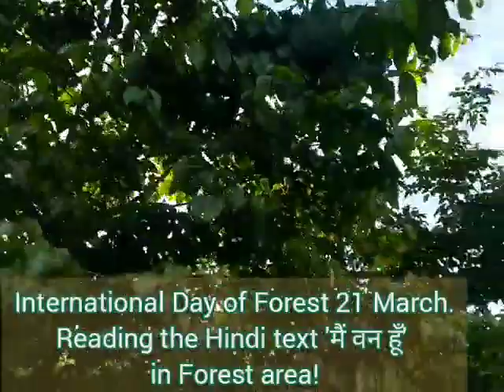Celebration of International Day of Forest!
This year 2023, Forest Day was celebrated with green zeal and zest on Green Sunrise Hill, Wagholi. Volunteers read the text " मैं वन हूँ"! Awareness message of Forest Preservation was given. This year's theme is ' Forests and Health'. GSH urges viewers to join hands for volunteering work.